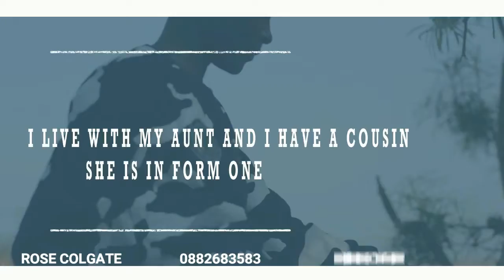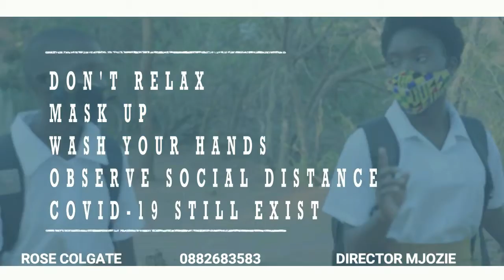Covid-19 is real by director Mjozie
This video is created by a talented girl from Kasungu showcasting how we must protect ourselves from getting and spread covid-19 when during school